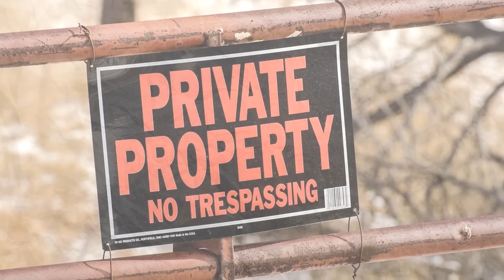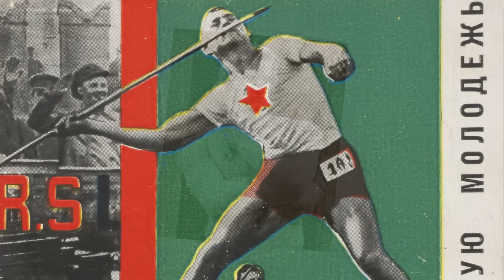¿Es Lazy Town un ejemplo de comunismo funcional?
Obviamente si. No has visto los memes?
De donde crees que Sportacus saca dinero para su comida y su dirigible gigante?

EL PODER DEL PROLETARIADO PAPA

ah no espera

Tal vez no.
El alcalde no parece ser un lider muy comunista que digamos, no?

HMMMM

Y no adoran el trabajo como una forma de liberacion.
O si?

(escuchen a polysson los amo adios)